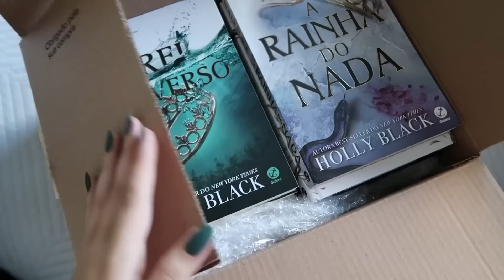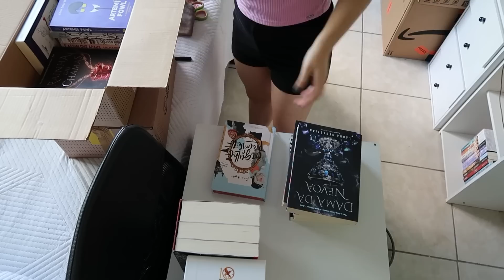VOU ME MUDAR!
Aprenda a deixar a procrastinação e a preguiça de lado de uma vez por todas e comece uma rotina produtiva AINDA HOJE com o meu método 👇🏻